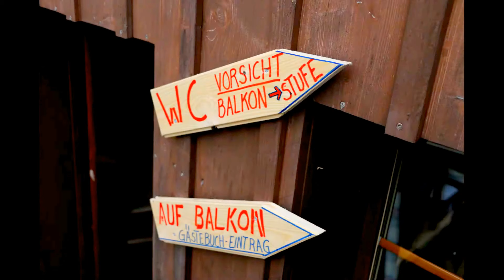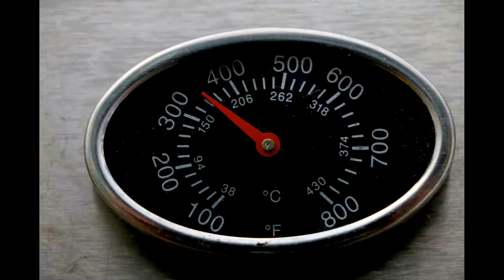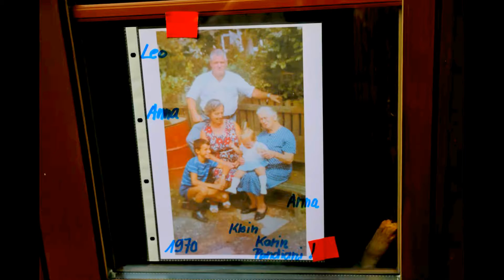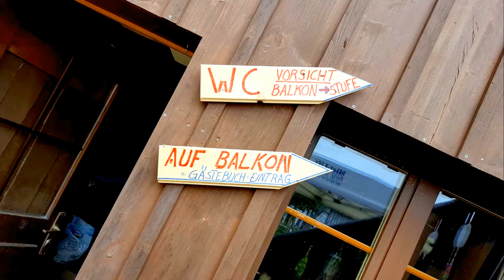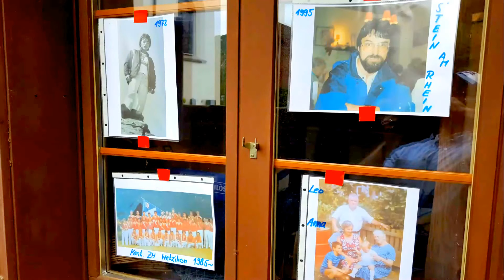Geburtstags Feschtli 03 09 2016